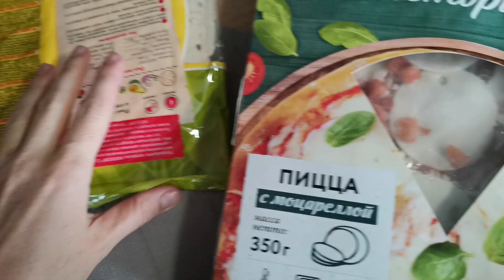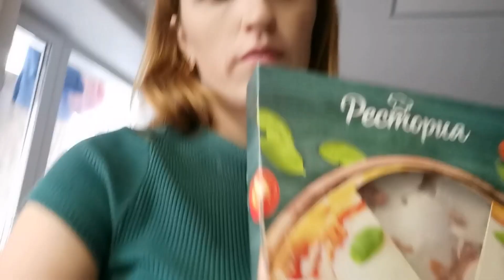VLOG: ОНА ЕГО ЧУТЬ НЕ СЪЕЛА...11.09.2022